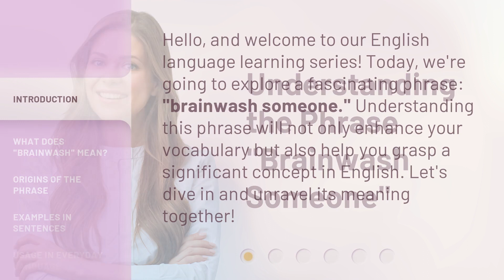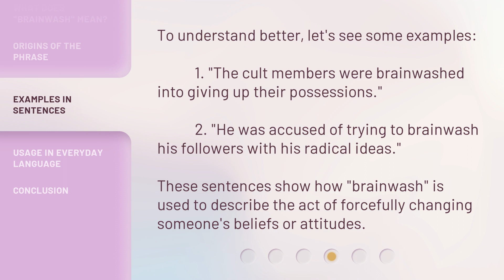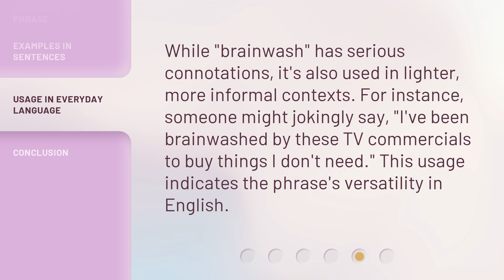Understanding the Phrase "Brainwash Someone"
Decoding the Phrase: Brainwash Someone • Unveil the secrets behind the enigmatic phrase 'Brainwash Someone' and explore its psychological implications. Discover the power of manipulation and the human susceptibility to influence in this thought-provoking video.

00:00 • Introduction - Understanding the Phrase "Brainwash Someone"
00:30 • What Does "Brainwash" Mean?
01:03 • Origins of the Phrase
01:27 • Examples in Sentences
01:53 • Usage in Everyday Language